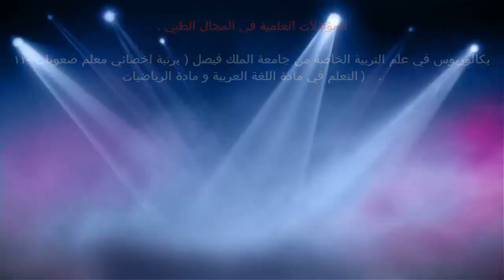السكريات العديدة الجزء الثاني / د.خالد بن سعود الحليبي اخصائي الطب الوقائي للأمراض